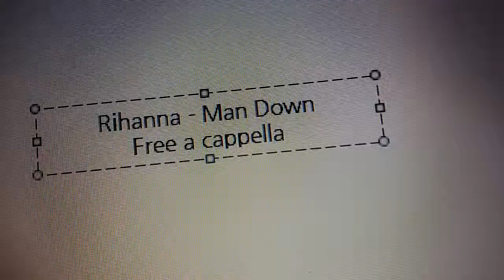Rihanna - Man Down Free a cappella フリーアカペラ